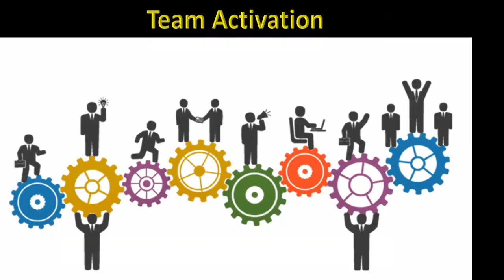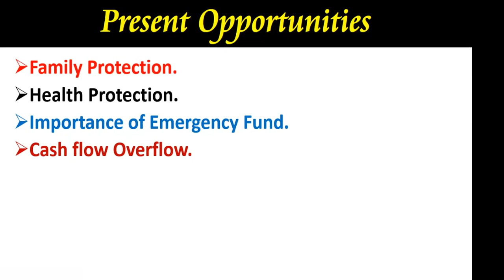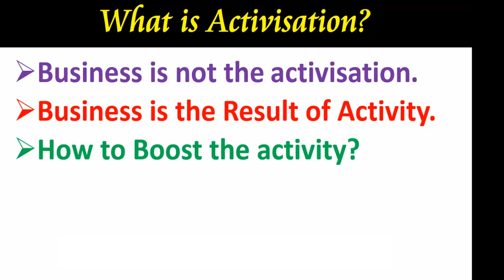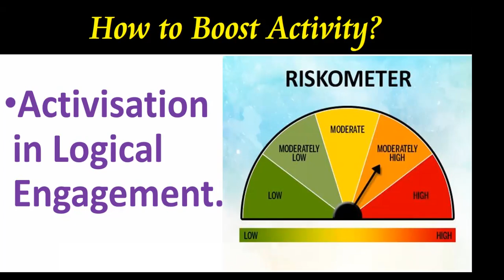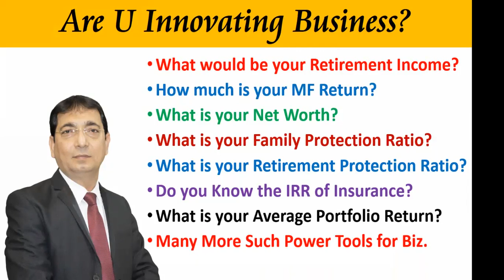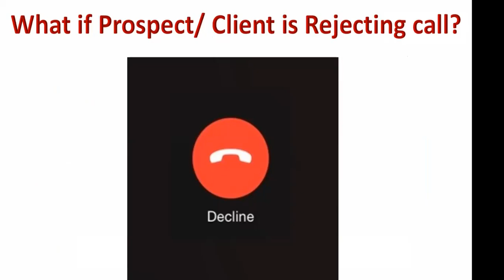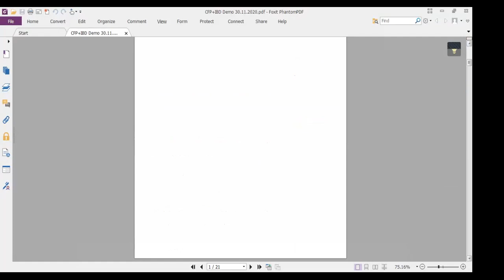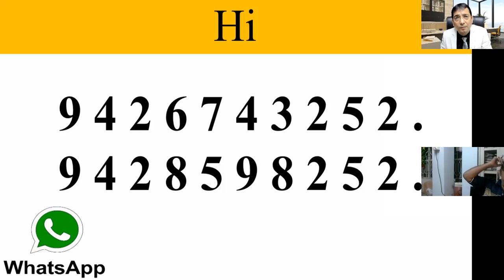Team Activisation in Covid Time by Sanjay Gurnani IMFT